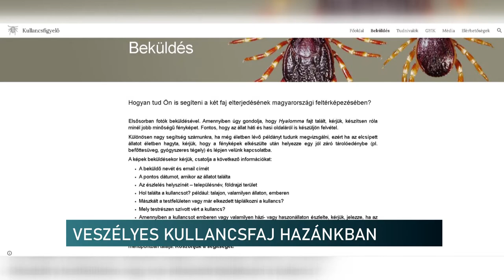Veszélyes vírust terjeszthet - Új kullancsfajt találtak hazánkban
Új kullancsfajt találtak hazánkban, amelyik egy veszélyes betegség vírusát terjeszti. A Földközi-tenger partvidékének déli oldaláról, illetve Ázsia déli részeiről ismert ez a faj, amelyik egyre jobban északra húzódik, ahogy egyre jobban melegszik a klíma. A krími-kongói vérzéses láz kórokozóját hordja a kullancs, amelyik nem vár áldozatára, hanem keresi. Így szinte fut az áldozat után - mondja a szakember. A vérzéses láz egyébként igen veszélyes: a fertőzöttek 10-20%-a nem éli túl a betegséget.